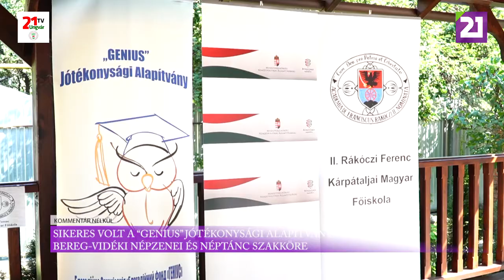TV21 UNGVÁR - KOMMENTÁR NÉLKÜL (2020.08.26.)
SIKERES VOLT A "GENIUS'' JÓTÉKONYSÁGI ALAPÍTVÁNY BEREG-VIDÉKI NÉPZENEI ÉS NÉPTÁNC SZAKKÖRE.